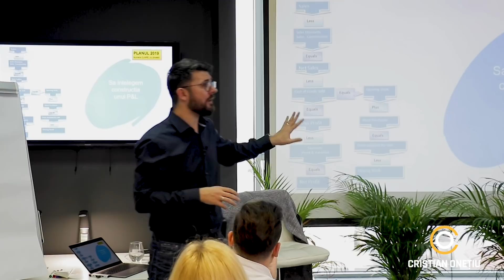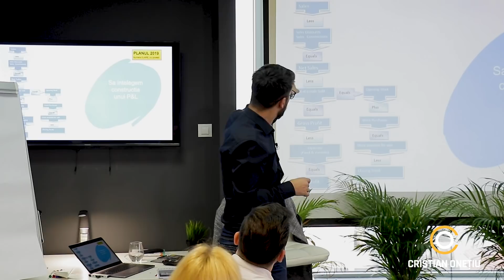BVC - Planul 2019 - Numere Clare Nu Povesti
In urma cecerii voastre foarte mari am hotarat sa mai organizam inca 2 evenimente!
Vom forma 2 grupe separate: una pentru antreprenorii cu o cifra de afaceri sub 500.000 Euro, iar cealalta pentru antreprenorii cu o cifra de afaceri de peste 500.000 Euro.